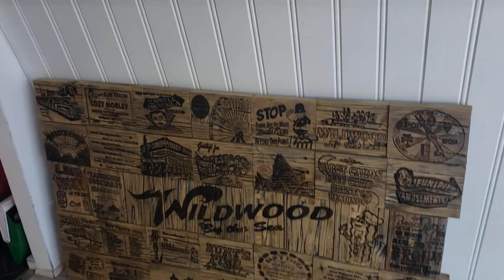Wildwood New Jersey Boardwalk Labor Day Saturday 2020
a  brief walk up the historic boardwalk .